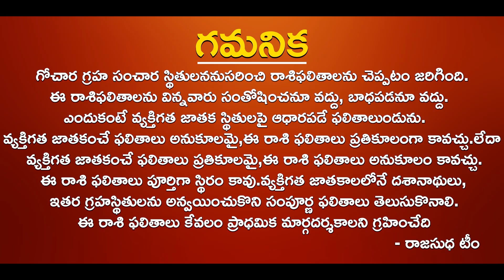డిసెంబర్ వృషభ రాశి 2022|VrushabhaRasi Phalalu December 2022|December Vrishabha Rasi Phalalu|Rajasu